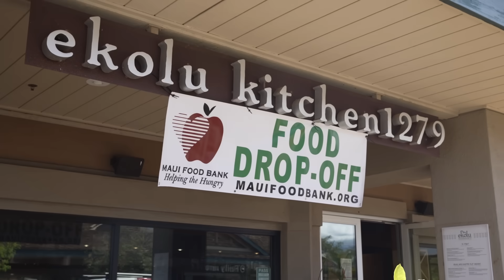HAWAII: Ignore Jason Momoa and Come to Maui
The Daily Signal talks to small business owners and volunteers helping in the relief effort for Lahaina following the devastating wildfires on the island. Locals rebuff blanket statements from public officials and celebrities urging Mainlanders to stay away from Maui following the natural disaster: “The rest of the island needs to work.”